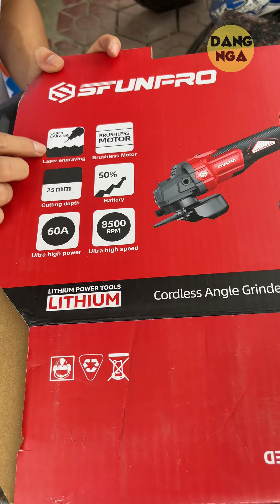REVIEW Máy Mài Góc Pin SFUNPRO S20 L100GA | Test Thực Tế Khả Năng Cắt Sắt Và Đá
ĐIỆN MÁY XÂY DỰNG ĐĂNG NGA
Địa chỉ: 259, Khánh Yên, Phố Mới, Lào Cai
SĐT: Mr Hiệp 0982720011